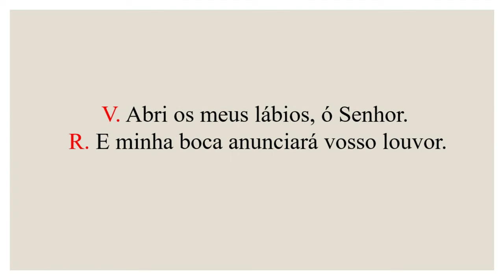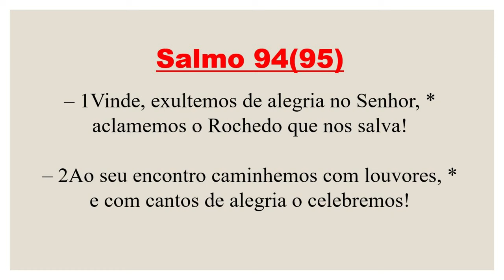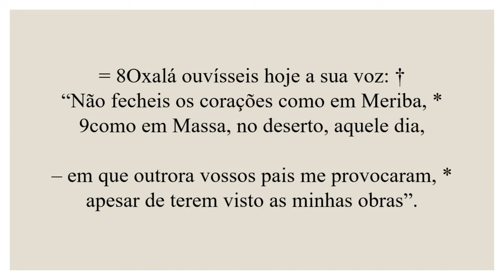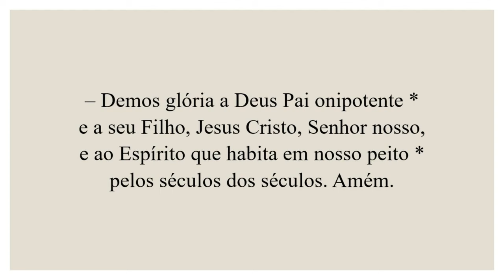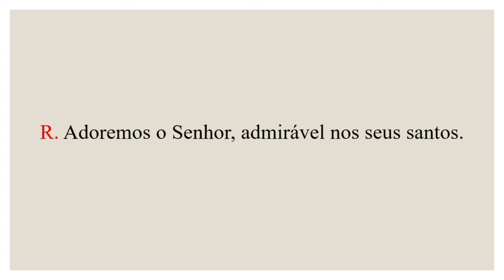Invitatório-04 de Outubro de 2024| 26ª Semana do Tempo Comum| São Francisco de Assis